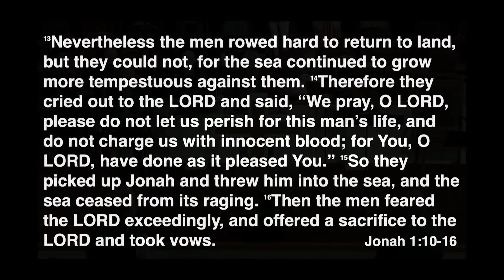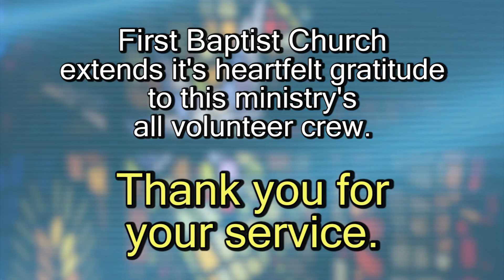The Long Journey Home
'Then the men were exceedingly afraid, and said to him, “Why have you done this?” For the men knew that he fled from the presence of the Lord , because he had told them. Then they said to him, “What shall we do to you that the sea may be calm for us?”—for the sea was growing more tempestuous. And he said to them, “Pick me up and throw me into the sea; then the sea will become calm for you. For I know that this great tempest is because of me.” Nevertheless the men rowed hard to return to land, but they could not, for the sea continued to grow more tempestuous against them. Therefore they cried out to the Lord and said, “We pray, O Lord , please do not let us perish for this man’s life, and do not charge us with innocent blood; for You, O Lord , have done as it pleased You.” So they picked up Jonah and threw him into the sea, and the sea ceased from its raging. Then the men feared the Lord exceedingly, and offered a sacrifice to the Lord and took vows.'